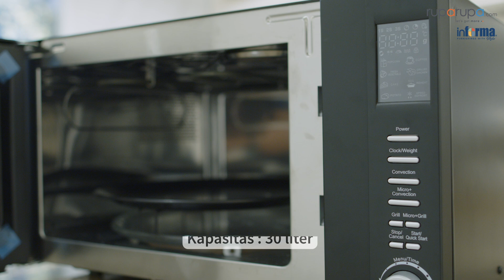Kels Griffin Convection Microwave Oven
Gunakan microwave dari Kels akan memudahkan Anda untuk menghangatkan makanan. Microwave ini dilengkapi tombol putar dan tekan untuk penggunaan fitur yang tersedia. Warnanya yang hitam klasik dapat membuat area dapur semakin menawan. Terdapat 4 fitur memasak, serta fungsi defrost & pre-set pada microwave.